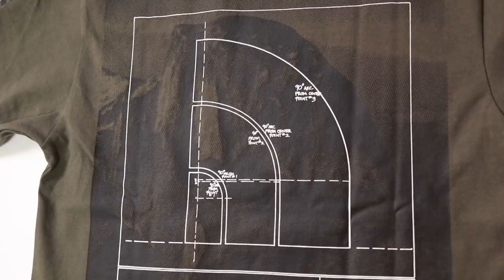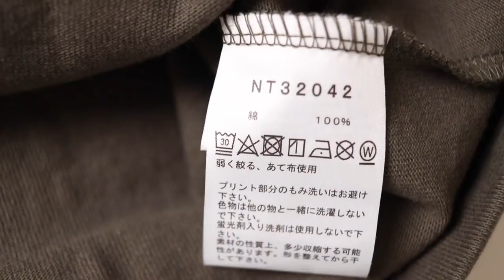ノースフェイスのロンT「ロゴグラフィック」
今回はガシガシ系のロンTですね！
サイズ感は特に大きくもなく小さくもなく・・・

巷で流行ってる感じで着るならワンサイズ上が良さそうですね！

普通に着るならいつも通りのサイズ感かなとは思いますが僕個人的にはXLの方が良かったかな〜笑